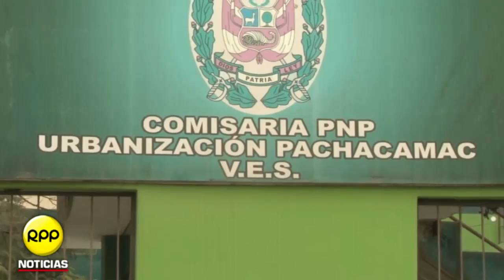Villa El Salvador: Asaltaron a 6 periodistas y 2 actores japoneses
La Asociación Cultural Arena y Esteras, a través de su cuenta de Facebook, hizo la denuncia e informó que los extranjeros habían llegado para realizar un documental a la casa cultural, cuando dos delincuentes armados arremetieron contra 20 niños y jóvenes, además de los trabajadores de la cadena NHK.